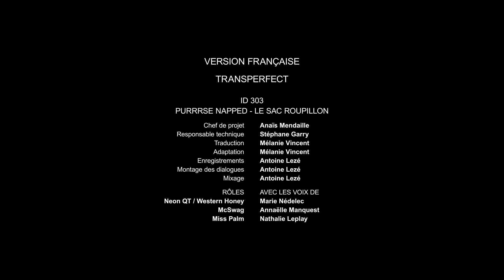Gulli 16/05/2024 - Autopromotion - "Retrouve tes héros préférés en streaming sur M6+"